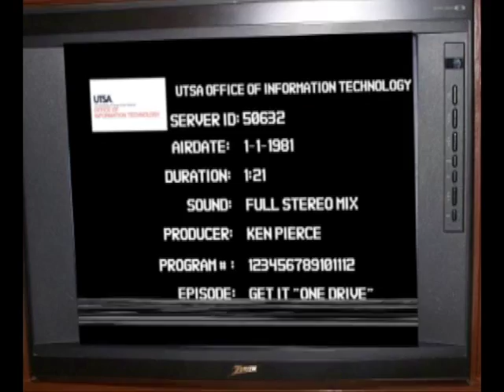Get IT "One Drive"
Alexandra is transported back in time to the era of neon and big hair. And whether the year is 2015 or 1985 Alexandra always has useful information to share.